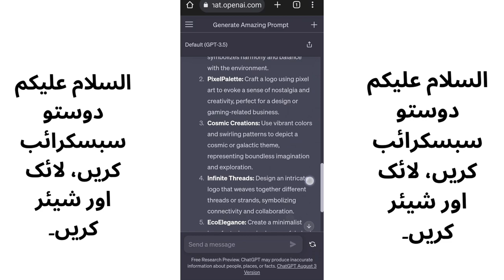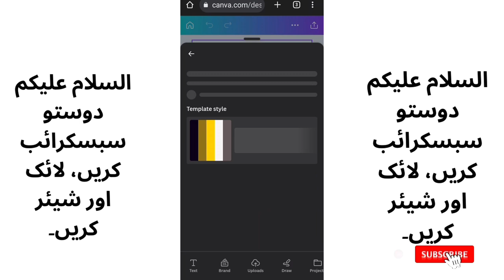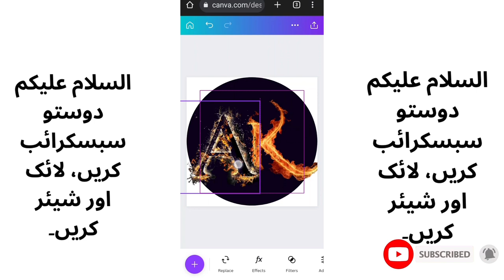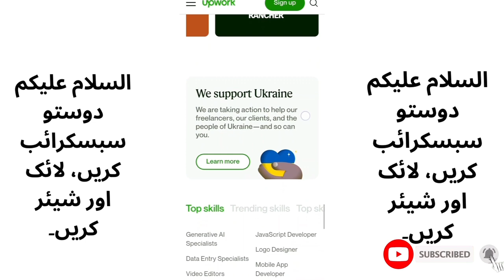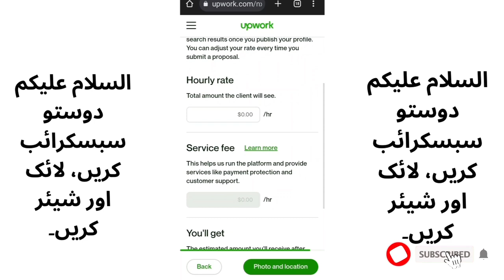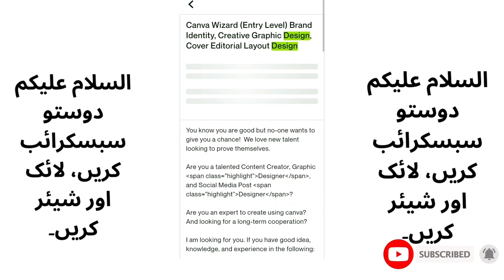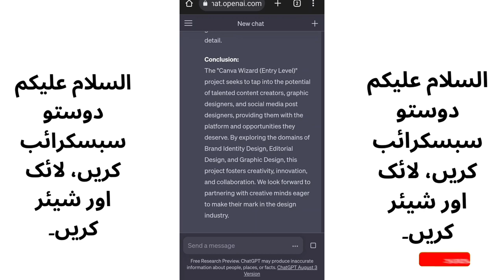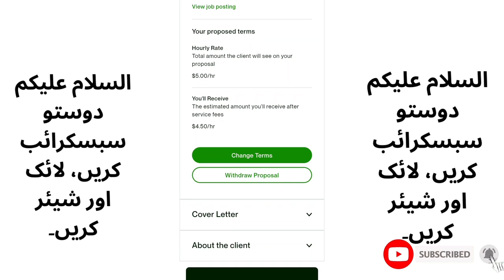Asan Logo Design Sikhen aur Upwork Par $25 Kamayen | Logo Designing Tutorial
Kya aap online paisa kamane mein dilchaspi rakhte hain aur apne creative hunar ko dikhakar kamai karna chahte hain? Is logo design tutorial mein, hum aapko sikhaenge ke kis tarah se aap ek simple lekin prabhavshali logo ko tayar kar sakte hain jo aap Upwork jaise platforms par pesh kar sakte hain. Agar aap logo design mein naye hain, toh is step-by-step tutorial ki madad se aap mool tajurbe ko samajh sakte hain aur ek professional tazahuraat wala logo tayar kar sakte hain.
🎓 Aap Kya Seekhenge:
* Logo design ke bunyadi ilm ko samajhna
* Sahi rang, fonts aur ajza ka intikhab karna
* Saaf aur mutasir logo concept tayar karna
* Upwork par numaya hone wale logo ke tajurbe
* Industry-standard design software istemal karke step-by-step walkthrough
💰 Kamai Ka Zariya:
Jab aap apna logo tayar karenge, toh aapko Upwork jaise freelance platforms par apni khidmaten pesh karne ka mauqa milega. Hum aapke sath qeemat tay karne ki mashwaraat aur aise tariqon ko bhi share karenge jo log simple lekin asar daar logo ki talaash mein hain. Apni freelance journey shuru karen aur apne creative hunar ko istemal karke pehle $25 kamaen!
🖥️ Aalaat aur Software:
Is tutorial ke liye hum [Design Software Name] istemal karenge, lekin aap apni pasandeeda design software ke sath bhi isko istemal kar sakte hain.
🔗 Maqbool Links:
[Design Software Download Link]
Upwork: [Upwork Registration Link]
Chahe aap ek shuruaati hain jo graphic design ke duniya ko khud explore karna chahte hain ya phir koi aisa shakhs hain jo online zyada kamai karna chahte hain, yeh logo design tutorial aapko qeemti raayon aur amli iqdaam se nawazega. Abhi dekhen aur pehla qadam uthayen taake aap asan logo design sikh saken aur Upwork par $25 kama saken!

Zaroor yaad rakhen video ko like karna, share karna, aur subscribe karna taake aap apne hunar ko polish karne aur ek successful online freelance career banane mein madad hasil kar saken!